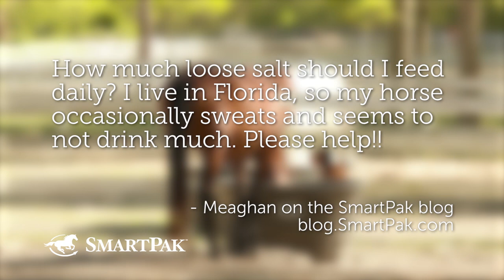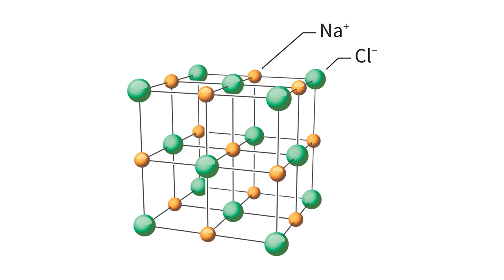Ask the Vet - How much loose salt should a horse get everyday?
In this excerpt from the September 2019 episode of Ask the Vet Dr. Gray and SmartPaker Dan discuss how much salt a horse should get in its daily diet. Dr. Gray gives Dan a science and math lesson (sorry, Dan) to determine the daily amount for a horse in heavy work, the best and most convenient way to get your horse the salt he needs, and why salt blocks might not be ideal for horses.